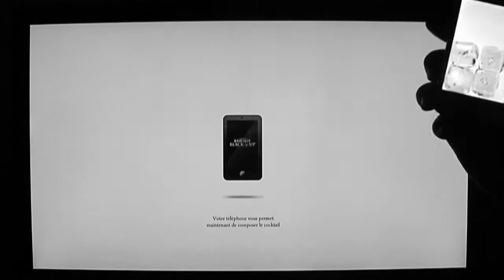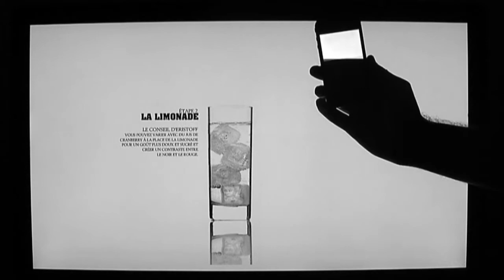Orbit - Eristoff "Black Up" Cocktail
Project by Aerys ) using multi-screen interactivity, an innovation achieved with Orbit

This application is about making the Eristoff "Black Up" cocktail using the iPhone as a bottle and a web browser as the recipient. You can try it live on:

Features :
- multi-screen interactivity
- real-time interactivity over WiFi and 3G
- simplified connection process using QR codes : just scan the code and play !

Technical features :
- web application built on the Adobe Flash Platform
- iPhone controler application built with pure Objective-C and Cocoa Touch
- server application built with modern C++
- the web, iPhone and server applications use Orbit to enable real-time network communications over WiFi / 3G